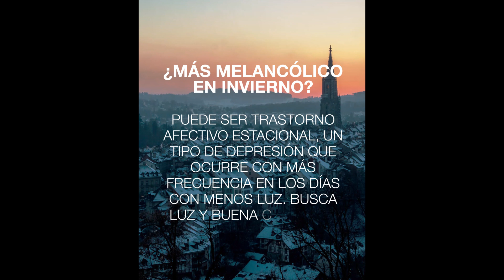La llegada del invierno trae mucho más que frío ❄️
La llegada del invierno trae más que frío ❄️ Descubre cómo el invierno puede afectar a la salud y mantente preparado para disfrutarlo tanto como el resto de las estaciones 🩵